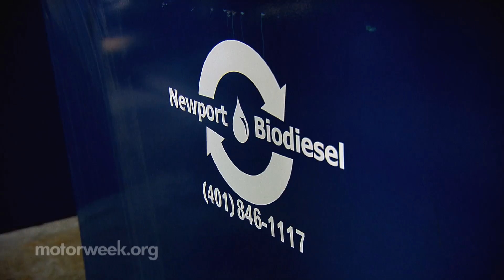Clean Cities: Newport, Rhode Island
We go to Newport, Rhode Island, where a clean fuel is brewed from cooking oil.